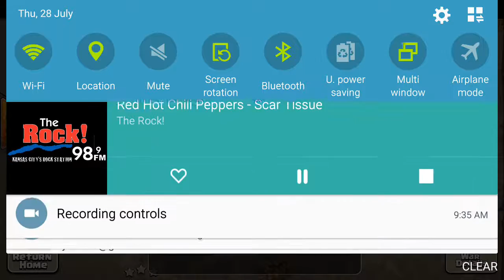TH10 Qaw govalk 3 star attack vs TH10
ChosenOne-War Heroes vs Saudi clan